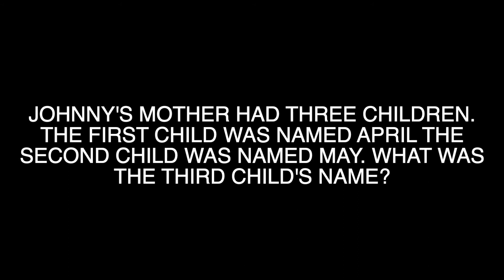SORM WEEKLY Episode 13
Check out this weeks episode of SORM WEEKLY tune in to catch up what's been happening at SORM HQ. We hope you all enjoy!